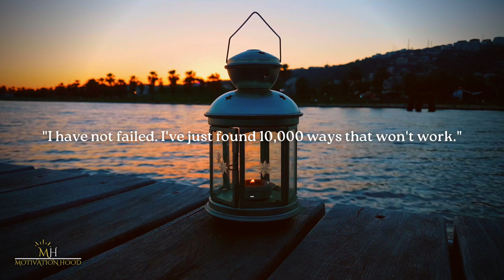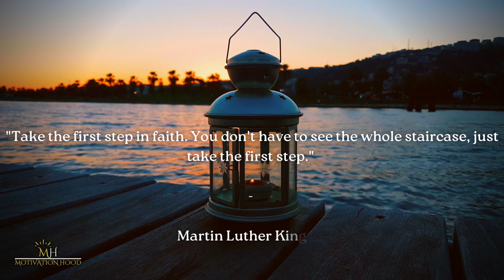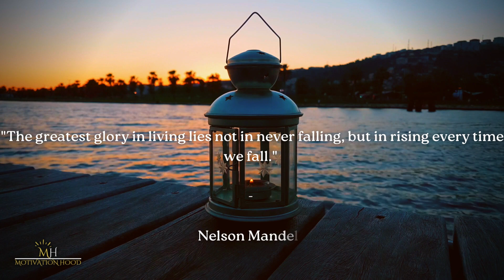20 LIFE CHANGING QUOTES BY FAMOUS PEOPLES 2023 - MOTIVATIONAL QUOTES | MOTIVAITON HOOD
HI FAM!!!

Motivational  quotes that will change your life. Quotes that will motivate you to make your life better. Quotes with inspiration to do more. Quotes that can change your life. Quotes by influential peoples.

1)This video has no negative impact on the original works (It would actually be positive for them)
2)This video is also for teaching purposes.
3)It is not transformative in nature.

MOTIVATION HOOD does not own the rights to these video clips OR AUDIO.

The Rise and Reign of Cristiano Ronaldo: From Madeira to the World Stage.
Cristiano Ronaldo: The Inspiring Journey of a Legendary Footballer.
cristiano ronaldo: the life and times of a football icon.
from madeira to the world stage: the story of cristiano ronaldo

Hope you are doing fine now.